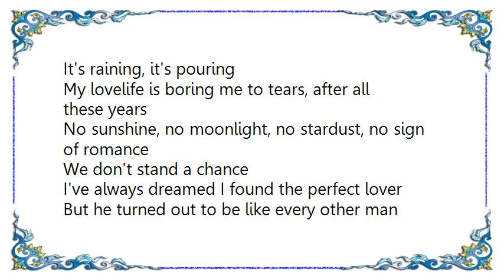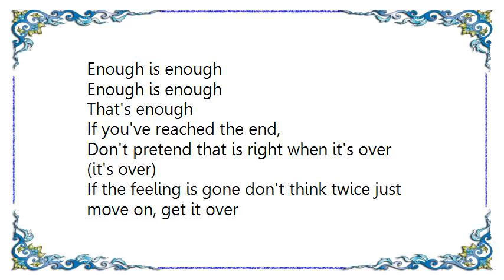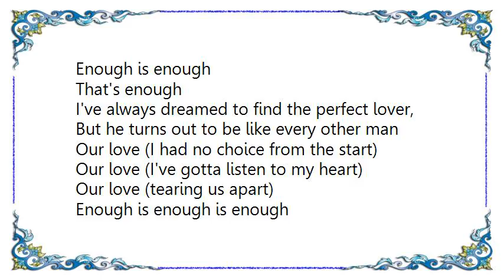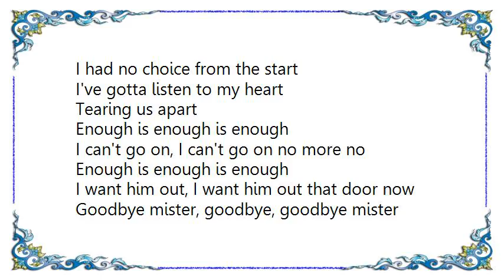Chris McKhool - No More Trash Lyrics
[Lyrics Chris McKhool - No More Trash]
My lovelife is boring me to tears, after all these years

No sunshine, no moonlight, no stardust, no sign of romance
We don't stand a chance

I've always dreamed I found the perfect lover
But he turned out to be like every other man

Raining (raining)
Pouring (pouring)
There's nothing left for us here
And we won't waist another tear

If you've had enough, don't put up with his stuff, don't you do it

If you've had your fill, get the check pay the bill, you can do it

Tell him to just get out,

Nothing left to talk about

Pack his raincoat show him out

Just look him in the eye and simply shout:
I can't go on, I can't go on no more no
I want him out, I want him out that door now

That's enough

If you've reached the end,
Don't pretend that is right when it's over

(it's over)
If the feeling is gone don't think twice just move on, get it over

(over, over)

Tell him to just get out, say it clearly, spell it out:
Enough is enough is enough

That's enough

I've always dreamed to find the perfect lover,
But he turns out to be like every other man
Our love (I had no choice from the start)
Our love (I've gotta listen to my heart)
Our love (tearing us apart)

That's enough

No more tears (no more tears)
Enough is enough is enough is enough is enough is enough
I've had it, you've had it, he's had it, we've had is

I always dreamed I find the perfect lover,

I had no choice from the start
I've gotta listen to my heart
Tearing us apart

Goodbye mister, goodbye, goodbye mister
Goodbye sugar

Is enough is enough is enough is enough is enough is enough is enough
Is enough!